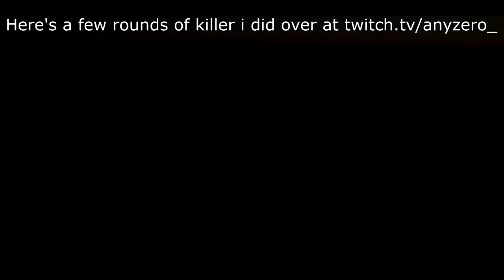Trapper Am Smart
Dead By Daylight is one of my favourite games right now, this is taken from a stream i did a week ago. If this type of video does well i'll start doing more dbd streams and turn them into videos, i really hope you enjoy this style of content i plan on doing more videos like this. i'll eventually play other games but right now i have problems with friends being heard on stream, when/if i figure out how to get it to work i'll be alot more free to do whatever content i enjoy at the time. Ive been trying to stream alot more recently and i'll eventually do more story based games too.

Discord still coming soon